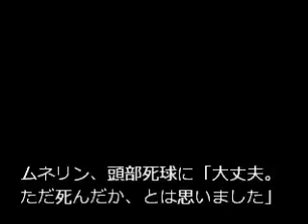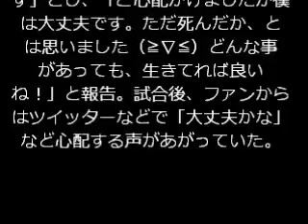川崎宗則、頭部死球に「大丈夫。ただ死んだか、とは思いました」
米大リーグ、ブルージェイズ傘下のマイナー、３Ａバファローの川崎宗則内野手（３３）が、１０日（日本時間１１日）のノーフォーク戦の七回に頭部死球を受けた一夜明けの１１日（同１２日）、川崎の公式ツイッターでは本人のコメントとして「ご心配かけましたが僕は大丈夫です。ただ死んだか、とは思いました」と発表した。

　二回の第１打席は３球で空振り三振だった川崎は、五回の第２打席でもファウルで７球粘るも８球目を振って空振り三振。七回、二死三塁でまわってきた第３打席、Ｃ・カブラルの初球が頭部に当たり、数分間起き上がることができず、代走を送られ交代となった。

ただ死んだか、とは思いました（≧∇≦）どんな事があっても、生きてれば良いね！」と報告。